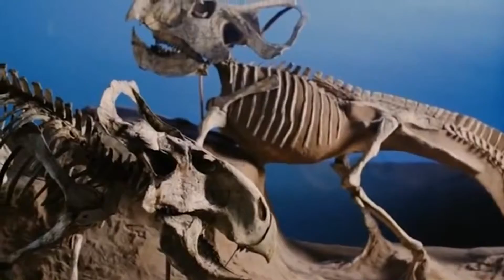INCREDIBLE-Fallen Kingdom Dinosaurs...MAGNIFICENT CREATURES...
Fallen Kingdom Dinosaurs...